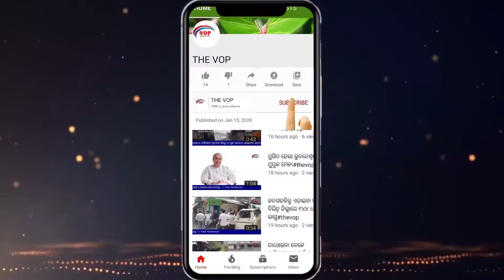ଏସସିବି ସମ୍ପ୍ରସାରଣ ପାଇଁ ଉଚ୍ଛେଦ#THEVOP